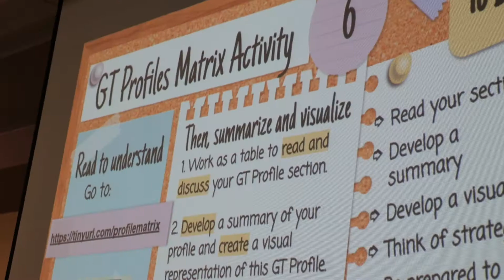Learning Doesn’t Stop for MISD Educators in the Summer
There was a whole lot of learning and collaboration going on at Legacy High this week! That's where MISD held its 18th annual Summer Curriculum and Instruction Conference. Full story about the event that brought in 1,000+ educators

MB01USF7ZFEHV53